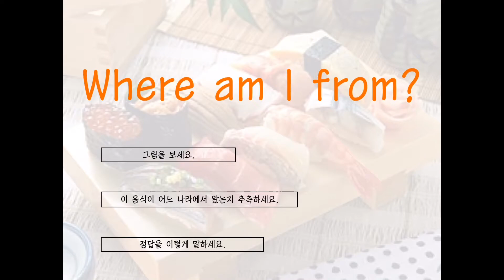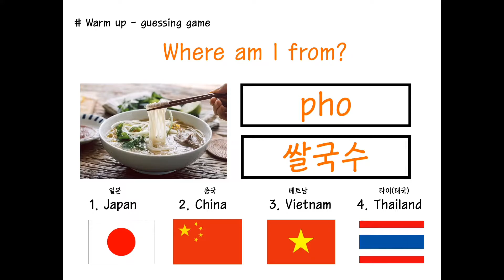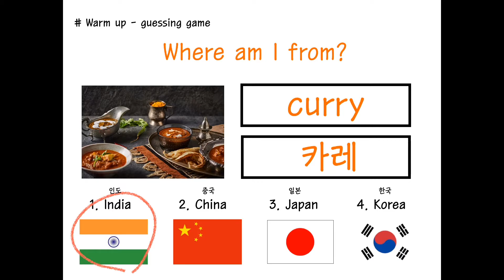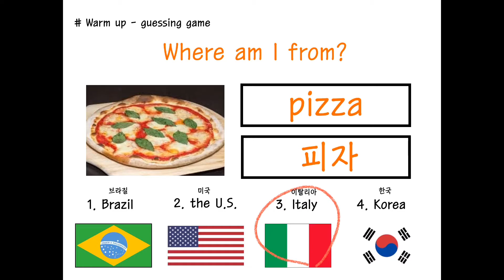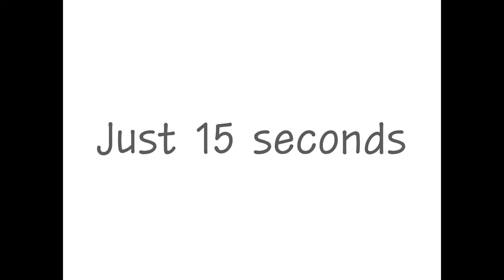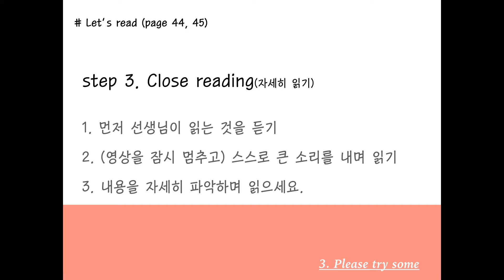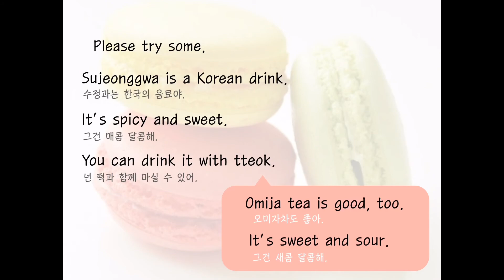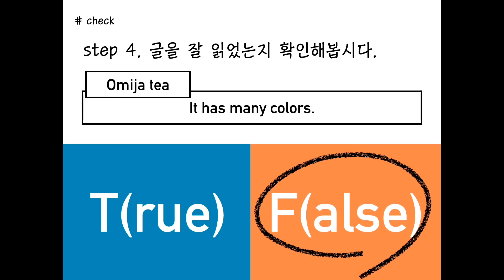[초등 영어] 5학년 Please try some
건강 잘 챙기고 열심히 공부하세요